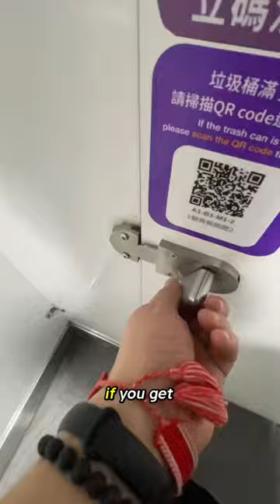How to poop in an Asian toilet